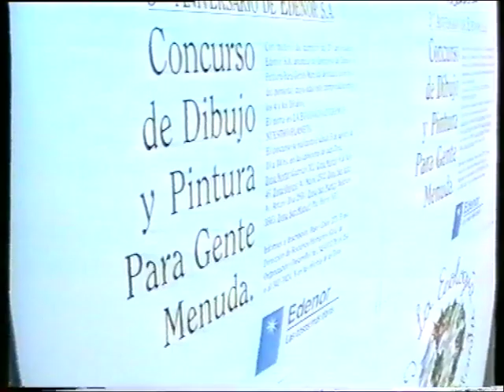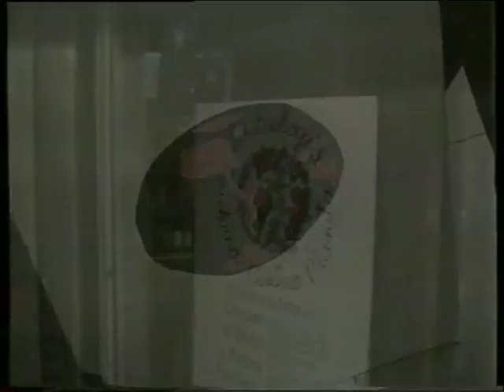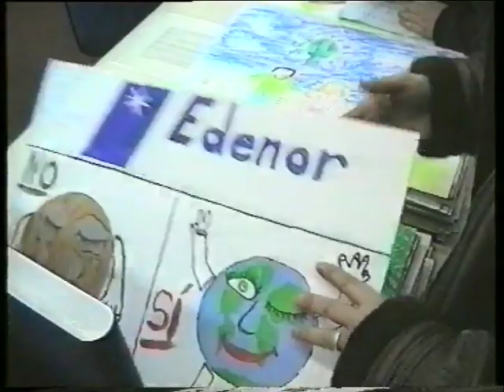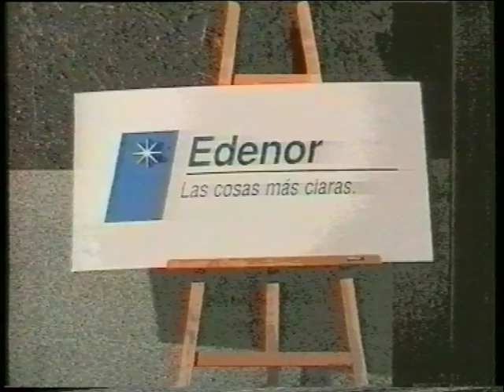Concurso infantil de dibujo y pintura Edenor [1995]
Skype: arameeks

Whapp: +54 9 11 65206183